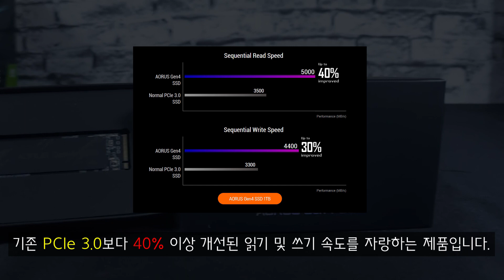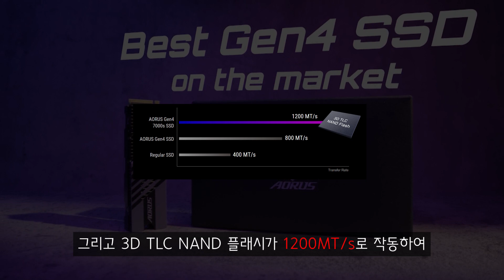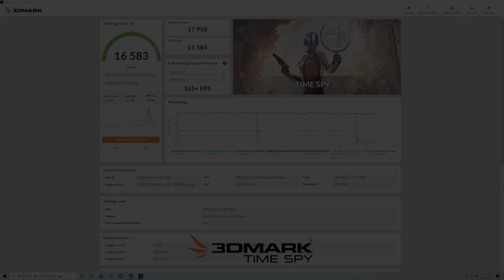여름 맞아 몬기걸이 통크게 쏜다! 70만원 할인된 5900X+RTX3080 조합의 커스텀수냉 특가PC 'PRECIOUS' 리뷰! 10대 한정 판매중! 조립컴퓨터 조립PC 몬스타PC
5900X+RTX 3080 커스텀수냉 특가PC 'PRECIOUS' 구매하기

제품의 사양은 아래와 같습니다
CPU : AMD 라이젠9-4세대 5900X
메인보드 : GIGABYTE B550 AORUS MASTER 제이씨현
RAM : GIGABYTE AORUS DDR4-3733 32G CL18 RGB Memory 패키지(8Gx4ea)
VGA : GIGABYTE 지포스 RTX 3080 Gaming OC D6X 10GB 워터블럭
SSD : GIGABYTE AORUS Gen4 M.2 NVMe 1TB
            GIGABYTE AORUS 7000s M.2 NVMe 2TB(옵션)
케이스 : GIGABYTE AORUS C700 GLASS
파워 : GIGABYTE P1000GM 80PLUS GOLD 풀모듈러
쿨러 : CORSAIR LL120 RGB (3PACKx2ea)
             CORSAIR LL120 RGB (1PACKx2ea)
라이저KIT : LINKUP SR-020 Ultra PCIe 4.0X16 라이저 케이블
케이블 : 리안리 STRIMER PLUS RGB 24핀 케이블(0.2m)
리안리 STRIMER PLUS RGB 8핀 케이블(0.3m)
CUSTOM : RAIJINTEK ACHERON 240 DDC RBW

STAMP.
00:00 PRECIOUS 인트로
00:56 PRECIOUS 핵심부품설명
06:22 PRECIOUS 상세사양
06:33 PRECIOUS 제품영상
07:08 PRECIOUS 벤치마크 영상
07:58 PRECIOUS 엔딩
09:14 PRECIOUS 쿠키영상

안녕하세요! 몬스타PC의 몬기걸입니다.
이번에는 AMD 5900X와 GIGABYTE RTX 3080 워터블럭을 조합하여
커스텀수냉 특가PC 'PRECIOUS'를 만들어보았습니다.

이번에 소개드리는 'PRECIOUS'는
제이씨현과 콜라보를 진행하여
엄청난 할인이 적용된 PC인데요.

메인보드부터 파워까지 모두 GIGABYTE의 감성으로 색칠해
호환성은 물론이고 디자인도 통일하였습니다.

많은 사랑과 관심에 대해 정말 감사드리며
이상 몬기걸이었습니다.
감사합니다!

● 사이트
PC쇼핑몰

카톡플러스 @monstar

인스타그램/페이스북 - monstargear